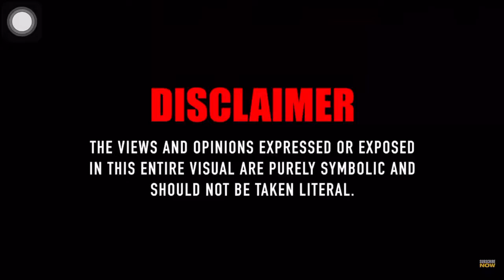ActiveGxng 2smokey - Corn (Music Video) | ReUpload